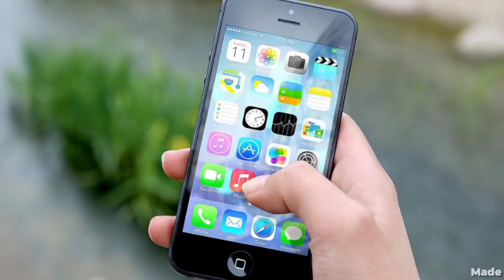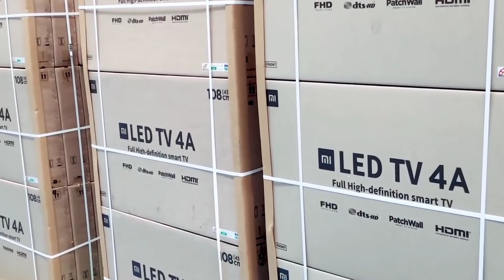mi tv,smart tv,mi tv 4a tips and tricks||How Mi Tvs Are Made in Factory Manufacuturing Process